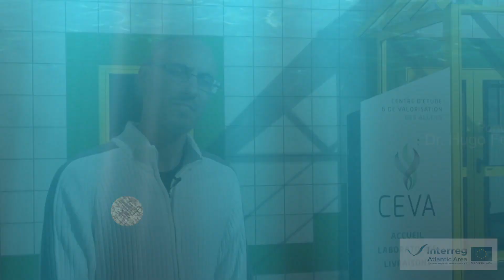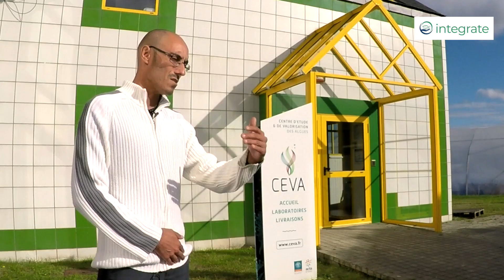INTEGRATE - the IMTA interviews: Hugo Quental Ferreira (IPMA)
INTEGRATE project partner Hugo Quental Ferreira from IPMA's EPPO in the Algarve, talking about the current state of IMTA in Portugal and the challenges facing development in the near future. Interviews filmed by project partner SAMS at the INTEGRATE project partnership meeting in Pleubian, France, in October 2019.